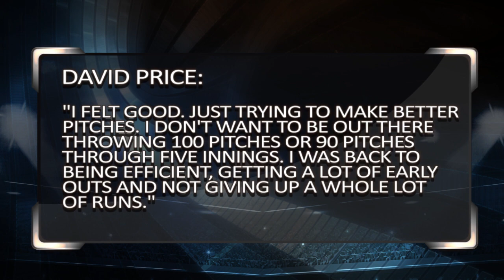Boston Red Sox at New York Yankees | Sports BIT | MLB Picks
On the Thursday, June 8 Sports BIT show, Teddy Covers &amp; Pauly Howard give their take on the series finale between the Red Sox and Yankees from the Bronx. It looks to be a good pitching matchup between Boston lefty David Price and New York&#39;s Michael Pineda. ESPN is showing the game.

Automated Video Transcription:

all right game number two live odds
again SBR odds Red Sox and Yankees
Yankees $1 15 8 the total price against
Pineda and well I don't know what to
make a price this is what you make a
price you know
price is a guy who was on the DL he came
back off the DL and he looks really good
look at the stats compared to his career
basically at career numbers in most
categories and the swing strike
percentage even higher than his career
because perhaps he's a little bit
fresher than usual he went seven strong
at Baltimore in his last outing to get
the victory his quote I felt good just
trying to make better pitches I don't
want to be out there throwing 100
pitches or 90 pitches through five
innings I want I was back to being
efficient getting a lot of early outs
and not giving up a whole lot of runs
and of course you look at the quotes
from the managers you know John Farrell
he was outstanding he was in complete
control
they got him in a great rhythm Buck
Showalter he's one of those guys who's
adding pitches as he goes on in his
career he's one of the best well if he's
gonna work deep into the game now
because he's got Kimble who's been likes
out about his numbers Teddy its revenue
right he gets a hit off rare I mean look
this is one of the sickest graphs you're
going to see all season take a look at
this 2017
Kimbrel feeling independent pitching as
a 0.25 he's faced 96 batters he's given
up eight hits poly and he struck out 53
those are sick numbers Red Sox playing
eighth-inning games right now and they
have a lead
Pineda can match price and just about
any other picture but the problem is the
homerun ball last three seasons the X
fit for seven and MLB at 3.17
the RA is four point four seven that
means one point three runs per game
above where it would be if he just
allowed home runs at the MLB average
it's getting worse instead of better
he's built confidence